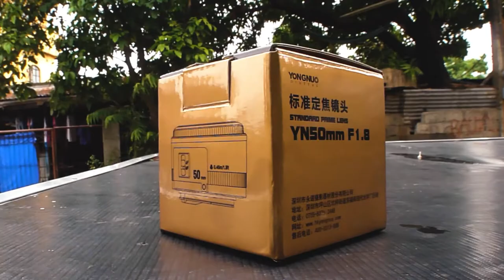Unboxing and Review : Yongnuo 50mm F/1.8 for Canon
A compact normal-length prime designed for Canon EF-mount DSLRs, the YN 50mm f/1.8 Lensfrom Yongnuo pairs the classic 50mm focal length with a bright f/1.8 maximum aperture to suit working in a variety of situations. Multi-coated glass elements reduce the effects of lens flare and ghosting for greater contrast and maintained color accuracy. An AF/MF switch on the lens barrel permits quick switching between focusing methods, and the lens can focus as closely as 1.5' to suit photographing close-up subjects. Additionally, gold-plated contacts permit working with all exposure modes as well as transferring lens information to the EXIF data. A tried-and-true lens construction with design enhancements to benefit handling, this lens is an ideal walk-around lens for everyday shooting.

Prime normal-length lens designed for full-frame format Canon EF-mount DSLRs, this lens can also be used with APS-C-format DSLRs where it will provide an 80mm equivalent focal length.

Bright f/1.8 maximum aperture offers increased control over depth of field and also benefits working in a variety of lighting conditions.

Multi-coated glass elements increase contrast and maintain color accuracy by reducing flare and ghosting.

An AF/MF switch on the lens barrel allows you to select focusing methods, with either setting allowing you to focus as closely as 1.5' away.

Seven-blade diaphragm contributes to a smooth out-of-focus quality when working with selective focus techniques.

Gold-plated electronic contacts convey EXIF data between camera and lens and also permit working M, Av, Tv, and P shooting modes.

Camera I use : Canon 600D and Panasonic Lumix LX5